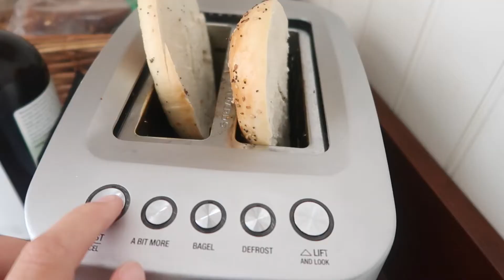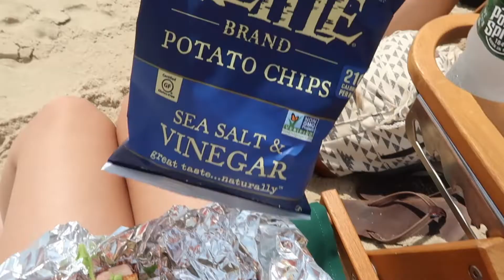SUMMER DAY IN MY LIFE *on vacation* :Marthas Vineyard, beach trips, tanning & more!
hello loves! here is a summer day in my life on vacation in marthas vineyard! so glad summer is finally here and that beach endless beach trips!! enjoy love you all :)
-xoxo Sav